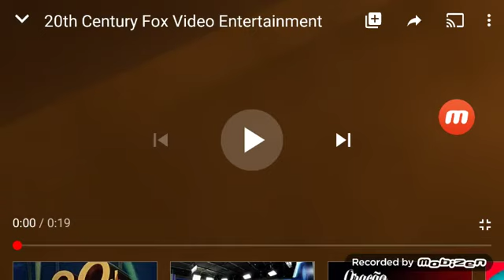20Th Century Fox Video Entertainment Logo Remake (2009)